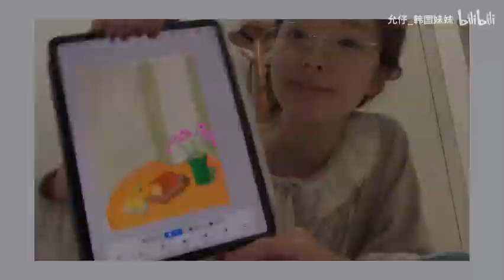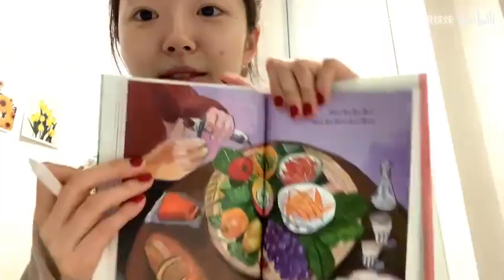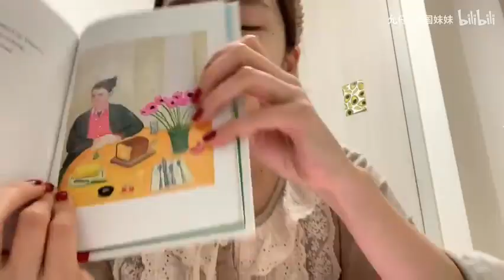韩国人在疫情期间怎么生活｜2020年一起加油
Thanks again !

哈喽大家好呀
今天给大家看一个我的日常Vlog
疫情期间我是怎么生活的？
希望大家喜欢哦